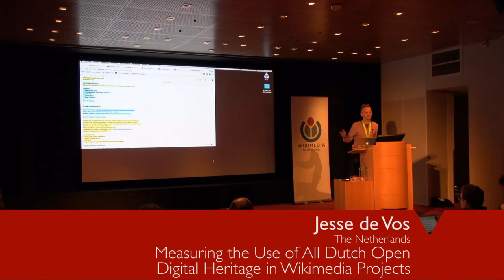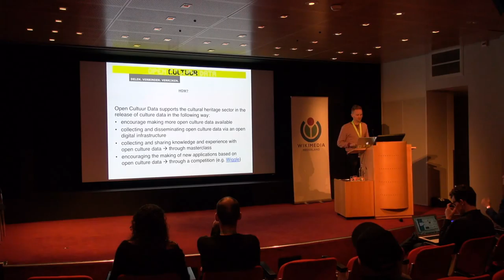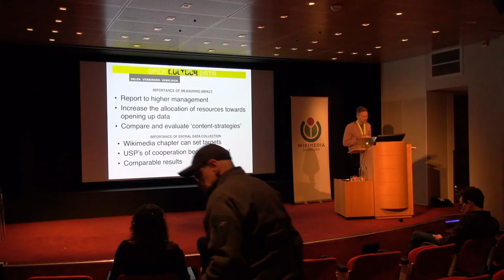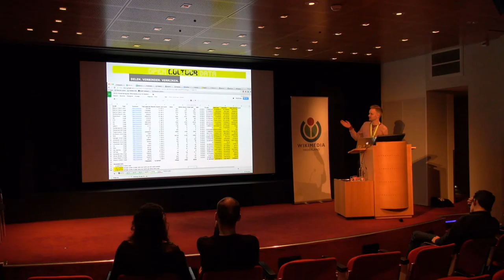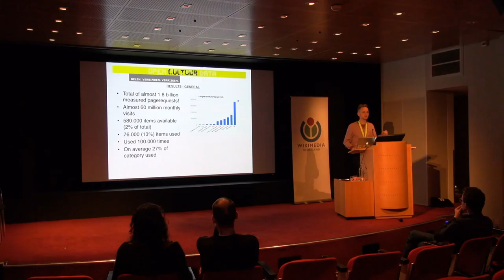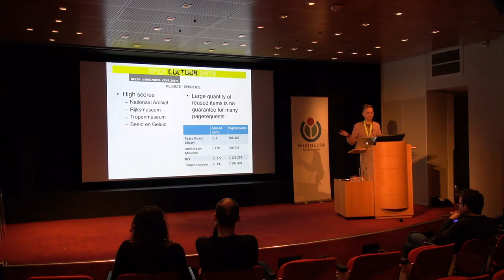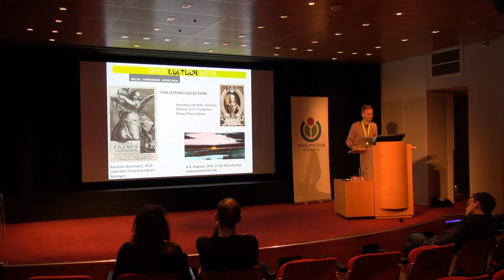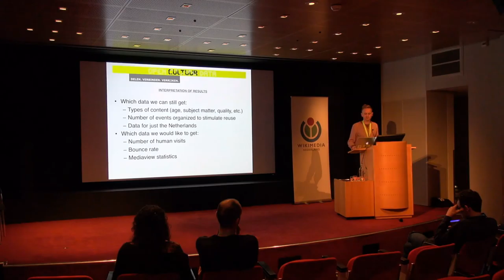GLAM-WIKI 2015 - 11 April - Measuring Dutch Digital Heritage on Wikimedia - Jesse de Vos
Measuring the Use of All Dutch Open Digital Heritage in Wikimedia Projects

By Jesse de Vos on behalf of Sound and Vision and Open Cultuur Data

Open Cultuur Data recently identified all Dutch GLAMs that are making their digital heritage objects openly available through Wikimedia Commons. This inventory was the result of a survey among the Open Cultuur Data network, desk research and consulting Wikimedia Nederland about their GLAM-Wiki activities. Starting from December 2014 we are now tracking all Dutch open digital heritage that is available for reuse in Wikimedia project. An important first step in measuring the reuse and impact of open cultural data from the Netherlands in the Wikimedia environment. Open Cultuur Data is happy to report the first results and discuss its methodology and next steps with the larger GLAM-Wiki community. At the time of the conference, our results and analysis will be at the point where we will be able to share some interesting insights.